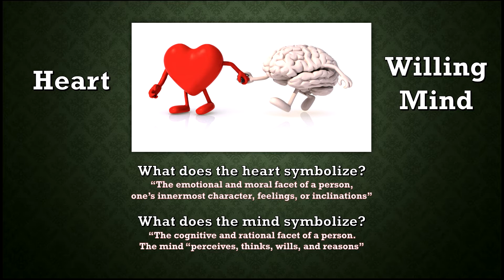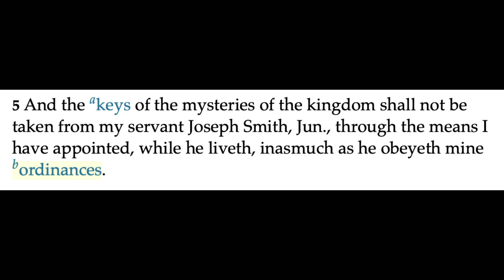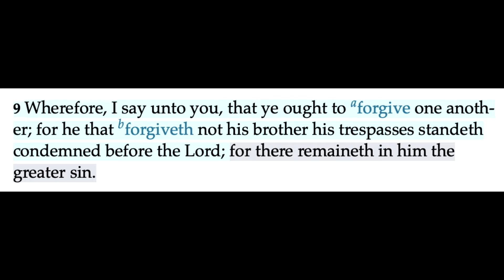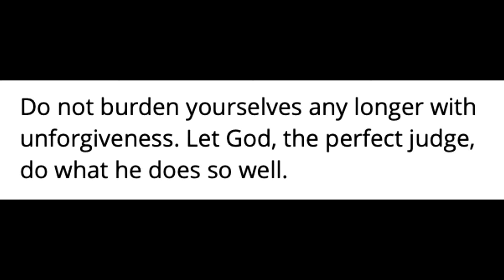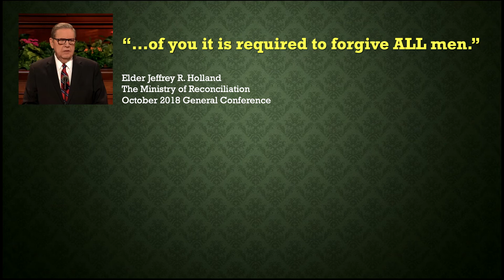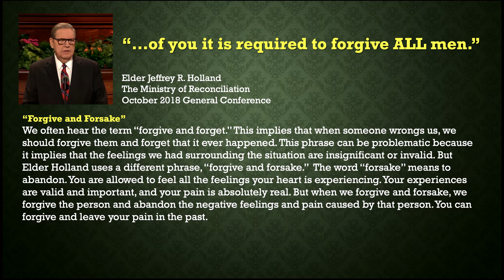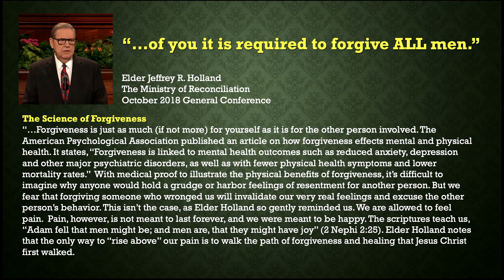BOM-BITES Episode #321 - D&C 64:5-11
Today’s verses are so amazing and instructive!  Forgiveness most definitely requires both the heart, a wiling mind, and the compassionate help of Jesus Christ. 🙏🏻